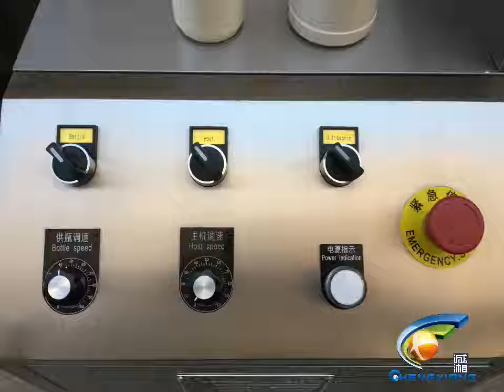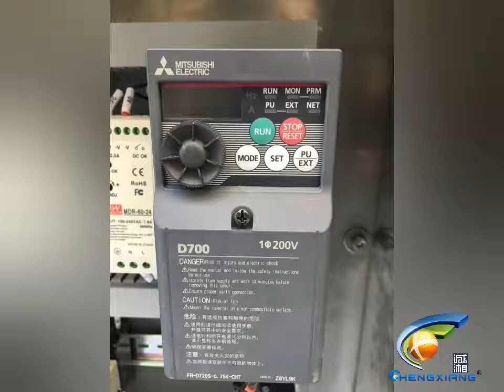Bottle washer/glass bottle washing machine/ Automatic ultrosonic bottle washing machine